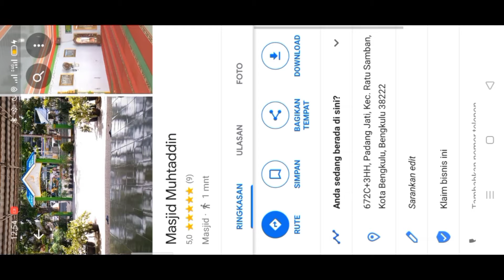Masjid di Kota Bengkulu Padang Jati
Model masjid di kota Bengkulu |Masjid Muhtadin Padang Jati

 Banyak masjid di Indonesia yang dibangun dengan arsitektur dan desain menarik. Bahkan sebagian di antaranya merefleksikan beberapa di daerah.

Ada beberapa daftar bangunan masjid di Indonesia dengan arsitektur menawan di konten ini semoga konten masjid akan mendapat edukasi bagi masyarakat baik itu seni maupun pembangunan masjid